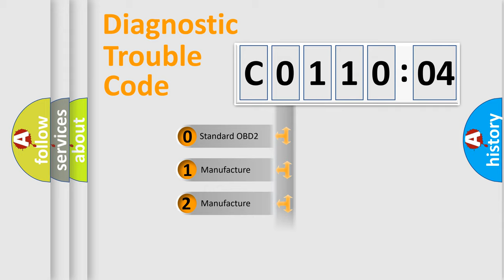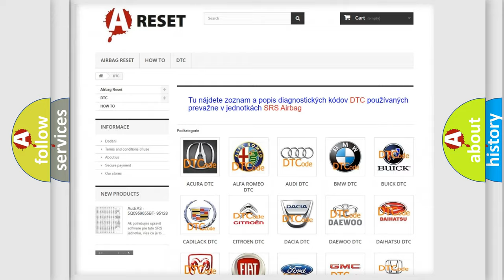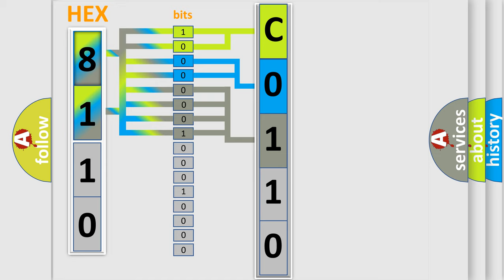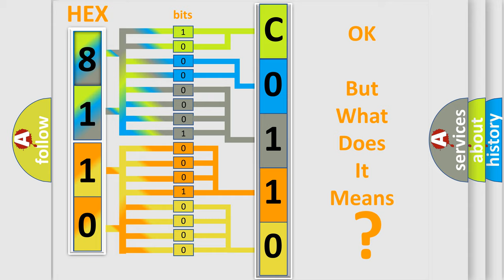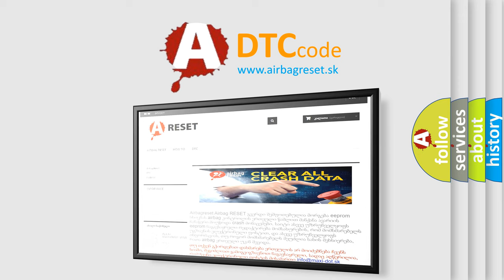DTC Pontiac C0110-04 Short Explanation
Contents:
0:21 Basic DTC analysis according to OBD2 protocol standard.
1:48 Insight into programming
2:58 A diagnostically understandable description of the Diagnostic Trouble Code
3:05 Basic error definition

Make:
Pontiac
Code:
C0110 04
Definition:
Front Blower Motor Relay Drive Circuit Shorted to Battery Voltage
Description:
The module senses excessive voltage on the relay coil ground circuit,indicating a short directly to voltage.
Cause:
 Fuse(s) Wiring,terminals or connectors Blower motor Blower motor relay Blower motor switch EMTC module
Failure Type: